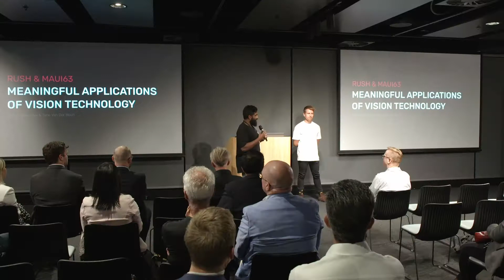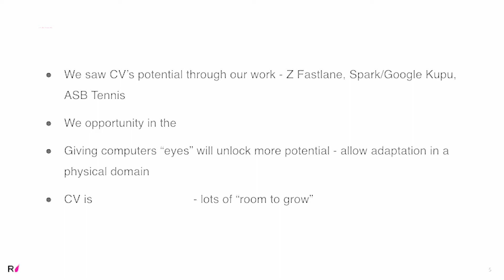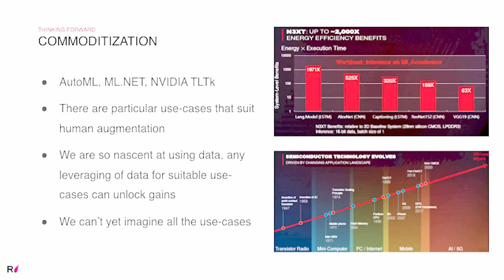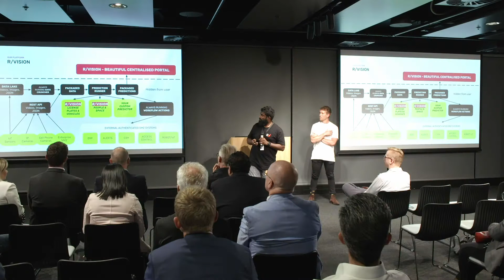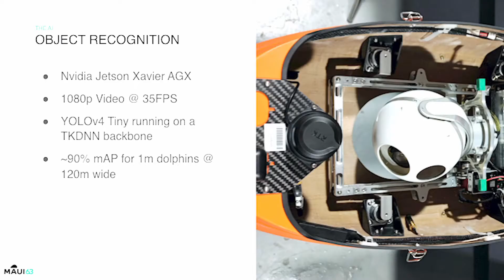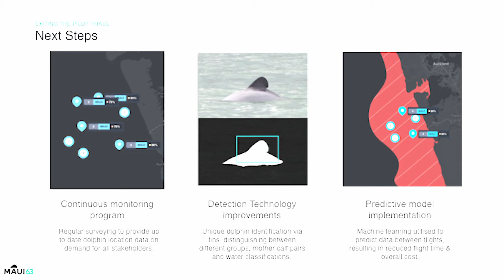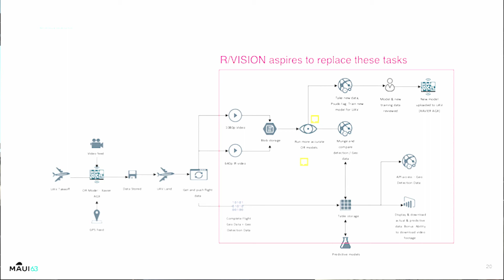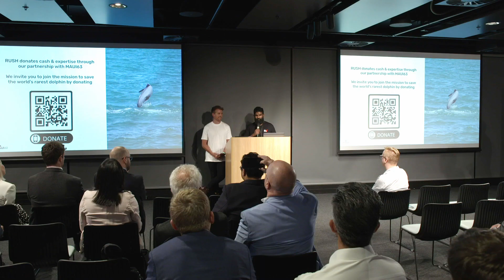Rush Digital + Maui63.0rg - The AI Show - October 2020